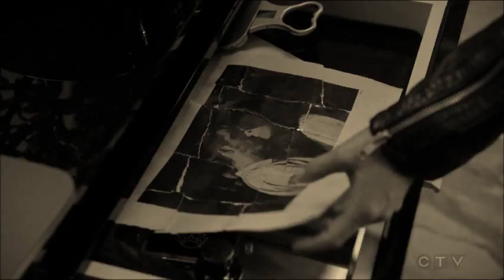❤ OUAT ❤ | ♕ SwanQueen ♕ | ♛ SwanQueenFamily♛ The Words Christina Perri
Once Upon a Time (SwanQueen Edition) ♛ SwanQueenFamily♛

Lana Parrilla = Regina Mills
Jennifer Morrison = Emma Swan